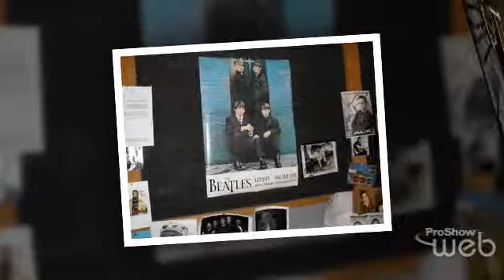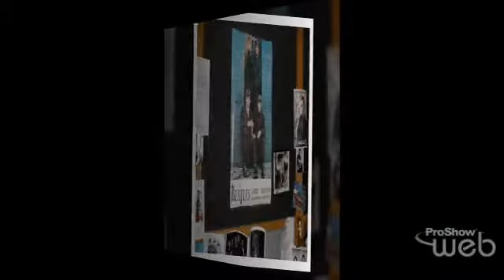Recording of IC Brotherhood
Manipulated by: "TheSteveo"
Copyright is owned by original artist or artists, or their legally appointed representatives.
This recording session was for the overdubbing of the background voice for IC Brotherhood..
The band formed in late 1979 in Pensacola, Florida and toured ... The band formed in late 1979 in Pensacola, Florida and toured the state in the thick of the New-Wave-of-British-Heavy-Metal era, gathering a large and loyal following. They released an independent self-titled album in 1986 to excellent reviews. The album earned them airplay on independent radio, the support and airplay of Z-Rock, a nationally syndicated show, and even limited" airplay on mainstream local Florida radio stations. After an arduous run of live shows in the Florida / Georgia region, they released a four-song cassette EP Die Like That and without stopping hit the road again. Between 1988 and 1992, the band released the Pieces tape consisting of live and studio recordings; two complete music videos; and another four-song cassette EP. All were financed by touring and merchandise sales, and fans were spotted in T-shirts and with bumper stickers on their cars all over Florida. The temporary decline of the classic metal scene in the mid-'90s provided IRON CROSS a few years' respite to allow individual members to pursue independent projects, but the stick-to-your-guns fans demanded more, so the time off didn't last long. In the late '90s, IRON CROSS collaborated in the studio to release a double vinyl album on O.P.M. Records limited to 666 copies worldwide. This album sold out within a few weeks after its release. The worldwide response was so tremendous that Iron Glory Records further tapped the band's potential by reissuing their first 1986 album on CD for the first time. Iron Glory states that the first track on the album is "without a doubt one of the best Speed Metal tracks ever!!!" and, naming other tracks, "...also show the band's ability to combine both melodic and powerful, brain crushing elements to form their own style, leading you into their own magical world of evil forces." IRON CROSS has been compared to bands like Helloween, Angel Witch, Venom, Slayer, and classic Judas Priest and Iron Maiden. To date, they have shared the stage with many major acts, including but not limited to: Death, Agent Steel, St. Vitus, Omen, Exciter, Anvil, Seven Witches, Flotsom and Jetsam, Testament, Ice T & Body Count, Exodus, Obituary, Prong, and M.O.D. IRON CROSS have in the last five years played at regional venues in Florida; at major metal festivals in Tampa, Chicago, Milwaukee, and Kalamazoo in the United States; and at the widely-known German Head Bangers Ball Festival in Europe. Group Members : Mike Skelton: Guitar, vocals, Leader Tony Blair: Percussion, vocals Rex Coward: Rhythm Guitar, vocals Danny Bippes: Bass, vocals Steve Snyder: Guitar, vocals Management + Crew : Matthew Arrocha: Manager Brian Scott, Big Ricky Jackson: Video, Crew, Security WebMaster, "TheSteveo"